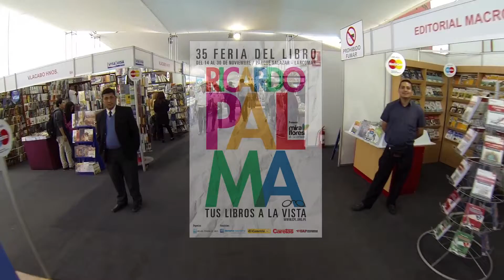Feria del libro+++